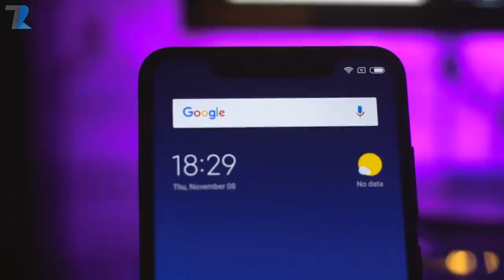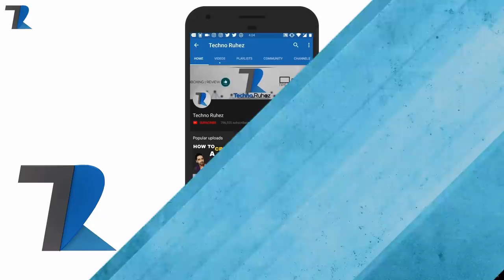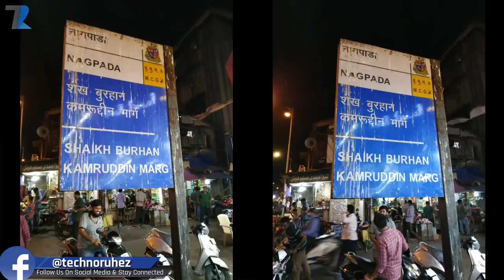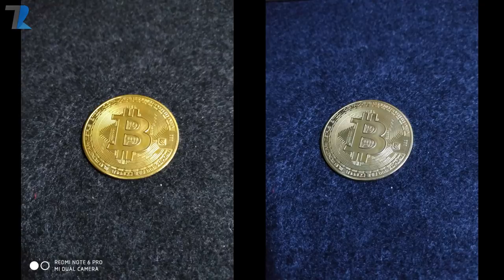Xiaomi Redmi Note 6 Pro vs Redmi Note 5 Pro [Camera Comparison] Who Wins??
Hello Dosto is video me maine aap logo ko Xiaomi Redmi Note 5 Pro aur Xiaomi Redmi Note 6 Pro ke beech me ek Camera Comparison diya hu..Redmi Note 6 Pro india me kuch dino me launch hone wala hai aur aap logo ko camera dono me almost same hi dekhne ko milte hai bus redmi note 6 pro me aapko Dual Selfie milti hai Compare to Redmi Note 5 Pro ke...Umeed hai aapko video pasand aayeaga..